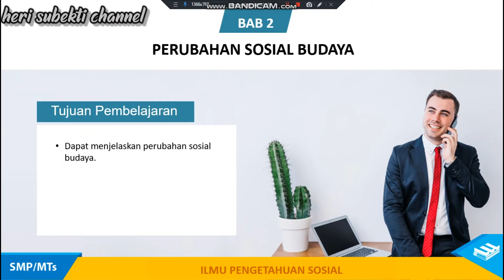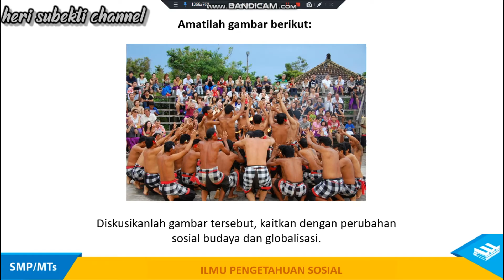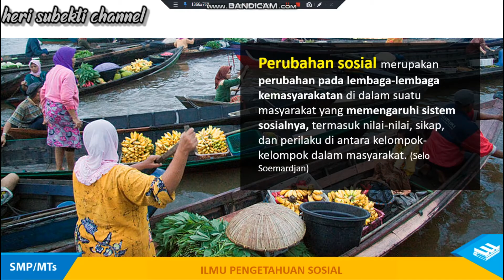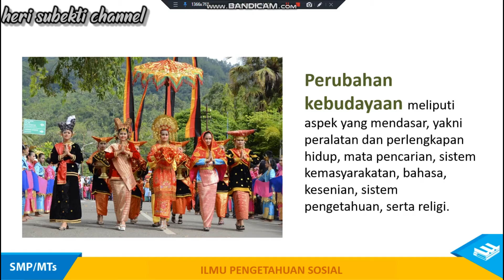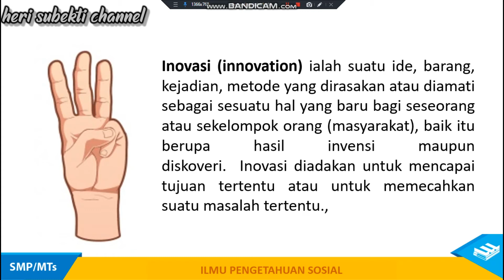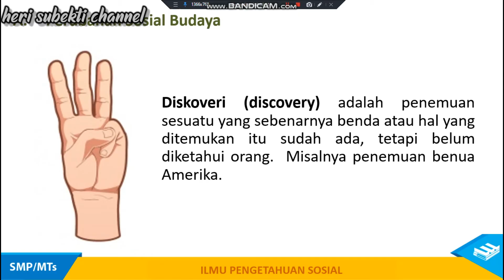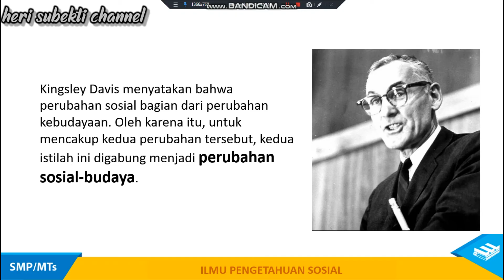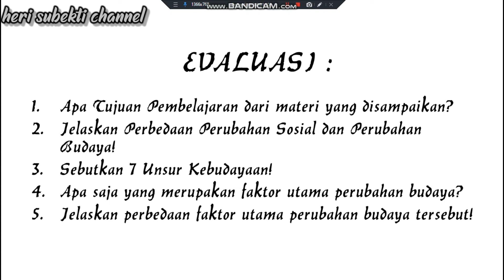PERUBAHAN SOSIAL BUDAYA | MATERI IPS SMP/MTs KELAS IX SEMESTER 1 | @ heri subekti channel 🎯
Simulasi Mengajar yang dilakukan secara daring, mengenai Perubahan Sosial Budaya, yang merupakan Materi Pembelajaran IPS kelas 9 untuk tingkat SMP/MTs. Kurikulum yang digunakan adalah Kurikulum 2013. Bagi seluruh siswa kelas 9, simak videonya sampai tuntas.

perubahan sosial budaya dalam bidang iptek dan pendidikan, perubahan sosial di bidang budaya, bentuk perubahan sosial budaya, bab 2 perubahan sosial budaya dan globalisasi,
dampak perubahan sosial budaya, dampak perubahan sosial budaya terhadap pendidikan,
dampak positif globalisasi perubahan sosial budaya dan globalisasi, dampak positif dan negatif perubahan sosial budaya, faktor penyebab dan penghambat perubahan sosial budaya,
pengertian perubahan sosial budaya, proses perubahan sosial budaya, poster perubahan sosial budaya, perubahan sosial budaya qurban, perubahan sosial budaya qurban 2022,
perubahan sosial budaya zaman.